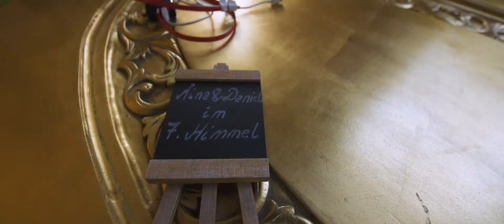Svatební video Daniel & Nina | Wedding video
Svatební video Daniel & Nina